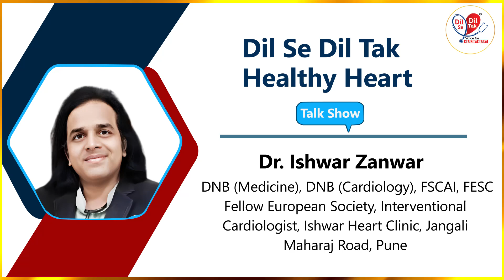Dr. Ishwar Zanwar from Pune Cardiologist top !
Join Oct 6th at 3:30 PM @zee24taasonline
For valuable insights on Heart Problem!

00:00 - Introduction
00:38 - Prevention is Better than Cure
00:50 - Control obesity , diet and Follow healthylifestyle habits.

Tata Sky - 1259, Airtel - 538, D2h - 763, Dish TV - 1251, Sun Direct – 685